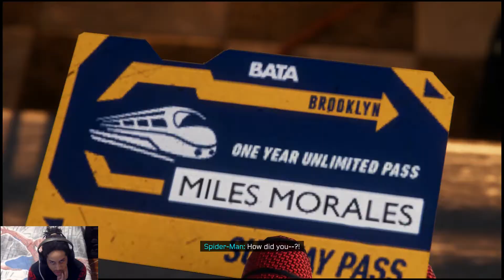He Knew | Spiderman Miles Morales Part 3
to never miss another video!